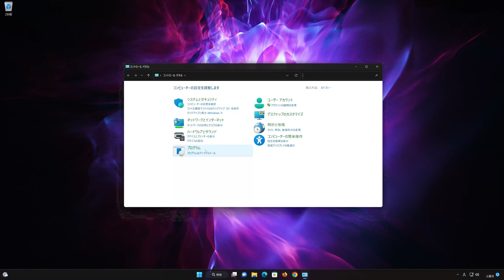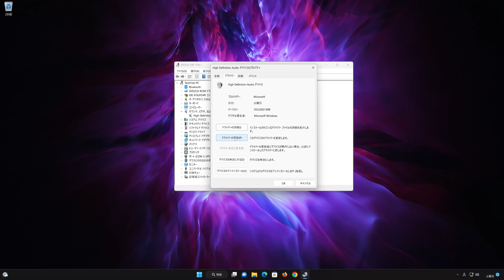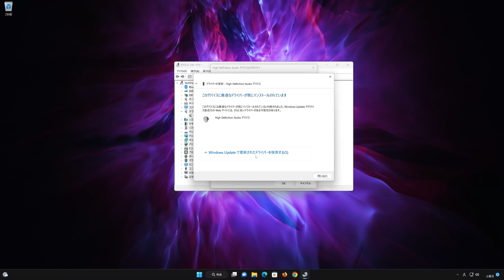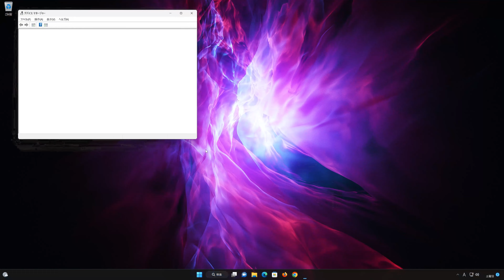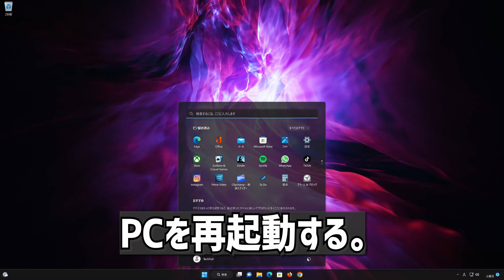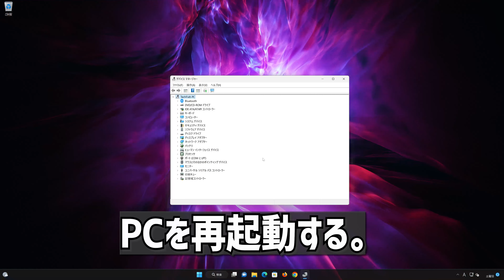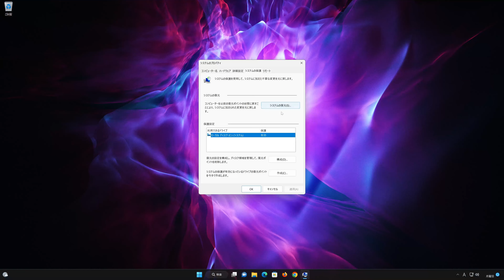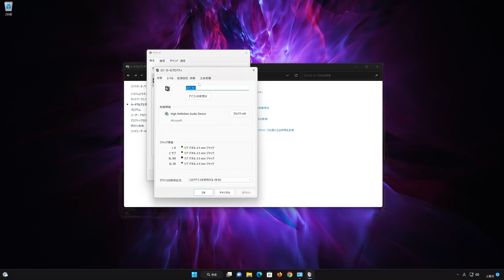Windows11がヘッドフォンを認識しない-[方法]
ヘッドフォンをWindows 11のパソコンに接続して音楽を聴いたり、ビデオを見たりする方は多いでしょう。しかし、パソコンがヘッドフォンを認識しない、あるいはパソコンのスピーカーから音がするのにヘッドフォンからは全く音が出ないという症状に遭遇してお困りの方もいらっしゃいます。

Windows 11 でヘッドフォンが検出されない!

ビデオでは、Windows 11でパソコンがヘッドフォンを認識しない場合の5つの対処法について説明します。

razer,turtle beach,logitech,hyper x,steel,series,corsair,Sennheiser